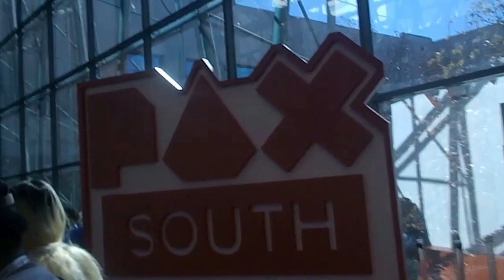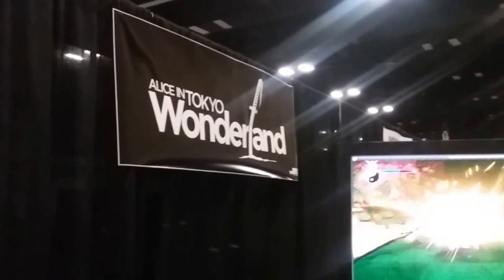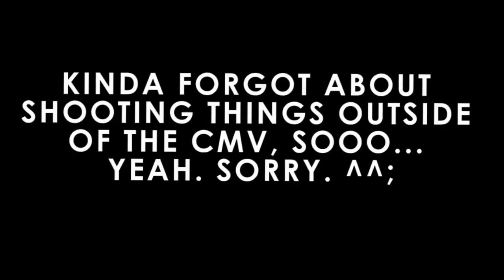Pax South 2016 Adventure Time FUN! (Vlog)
It's Adventure Time Fun at Pax South 2016! To my first ever Pax (South) in San Antonio, Texas! So many great panels and events, and many great people too! Gonna definitely be hyped up for next year too!
On a side-note to those wondering about the Cosplay Music Video, don't worry! It'll be up this week! So here, have an imaginary cookie. ^_^